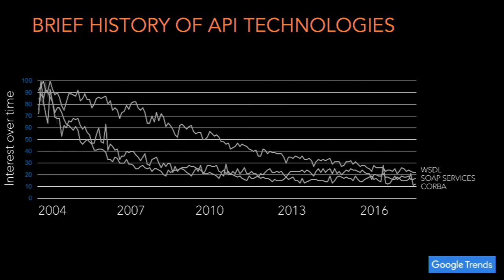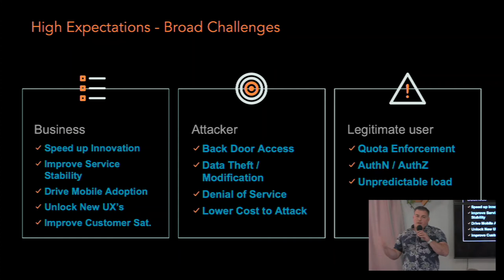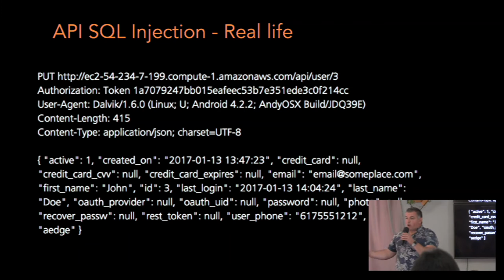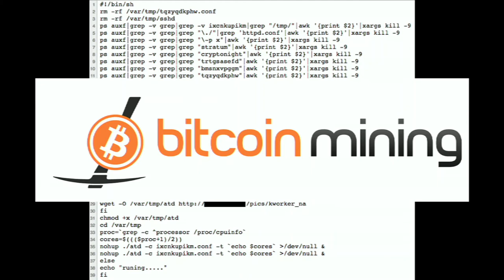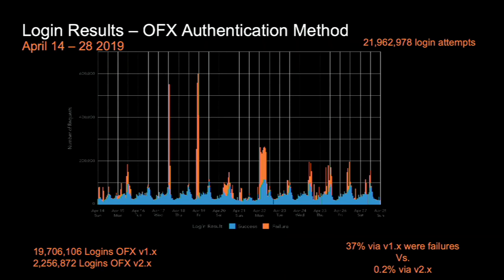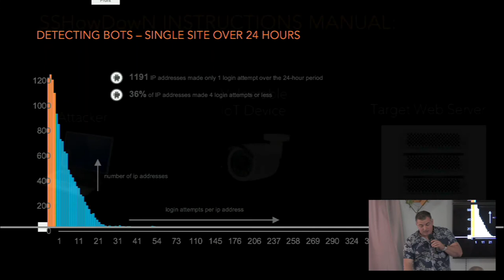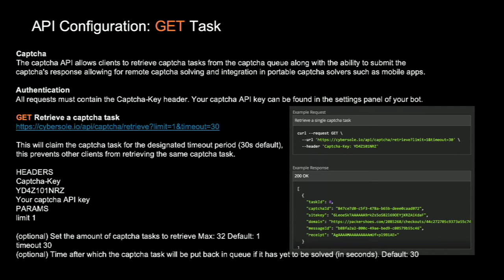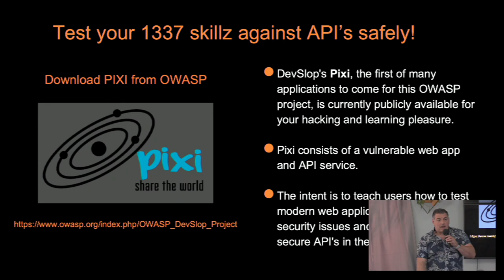ToorCon 21 - 2019 API'S ARE NOT JUST FOR THE 21st CENTURY DEVELOPERS MULLET - Tony Lauro